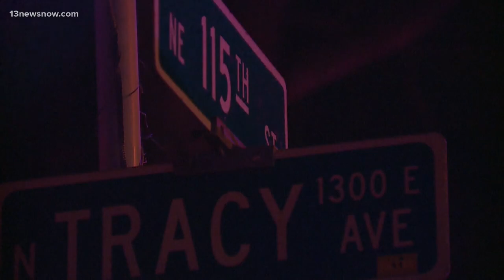84-year-old charged in shooting of Black teen in Kansas City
An 84-year-old man is now facing criminal charges, accused of shooting a Black teenager who mistakenly went to the wrong house in Kansas City, Missouri. 16-year-old Ralph Yarl is recovering and now prosecutors say the shooting may have been racially motivated. ABC's Reena Roy has the story.